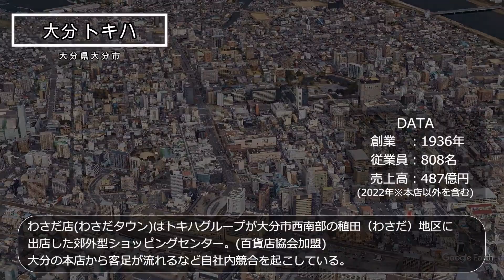[都市比較]九州各県の百貨店一覧[Google Earth]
近年閉店が相次ぐ百貨店業界。
九州にはおいてはまだ全県に1店舗以上の百貨店が営業中。
また、最大手の支店ではなく地場の百貨店が多く中々個性派ぞろいで中々面白い。

□チャプター
00:00 長崎浜屋
00:31 佐世保玉屋
01:02 佐賀玉屋
01:33 熊本鶴屋
02:04 大分トキハ
02:35 鹿児島山形屋
03:06 宮崎山形屋
03:37 沖縄リウボウ
04:08 大丸福岡天神
04:28 福岡三越
04:48 福岡岩田屋
05:08 久留米岩田屋
05:18 博多阪急
05:38 小倉井筒屋

福岡県
　岩田屋三越 岩田屋本店
　岩田屋三越 福岡三越店
　博多大丸 福岡天神店
　阪急阪神百貨店 博多阪急
　井筒屋 本店
　岩田屋三越 岩田屋久留米店
佐賀県
　佐賀玉屋
長崎県
　浜屋百貨店
　佐世保玉屋
熊本県
　鶴屋百貨店
大分県
　トキハ 本店
　トキハ わさだタウン
　トキハ 別府店
宮崎県
　宮崎山形屋
鹿児島県
　山形屋
沖縄県
　リウボウインダストリー